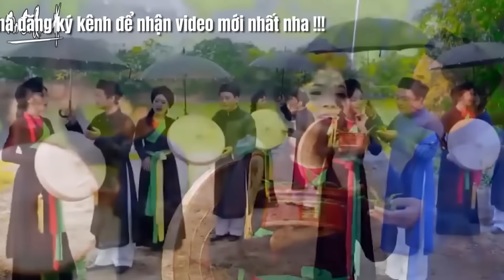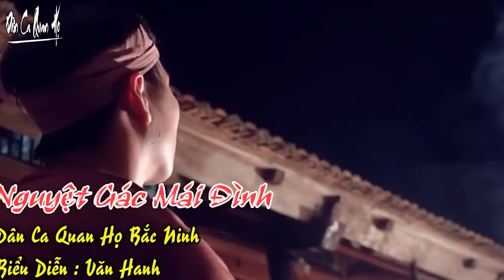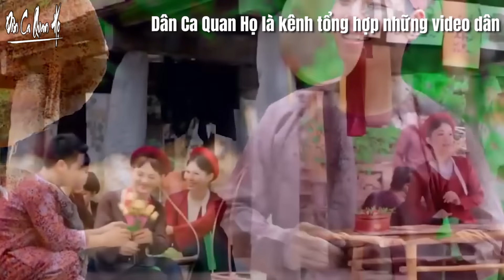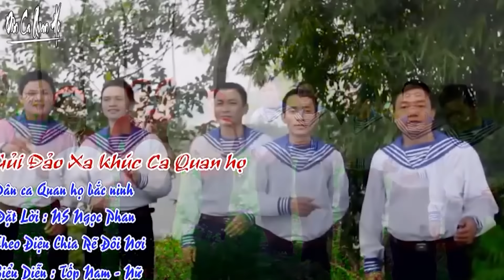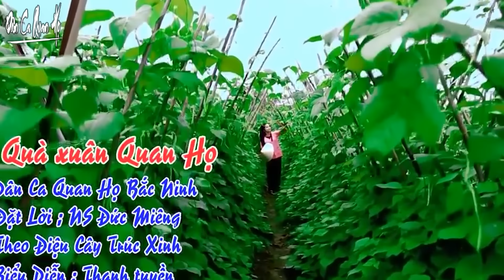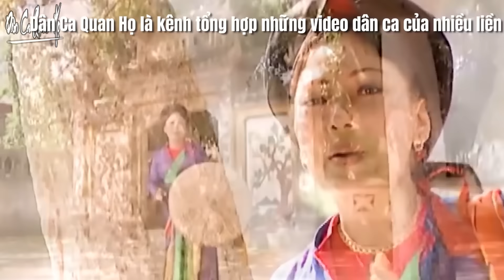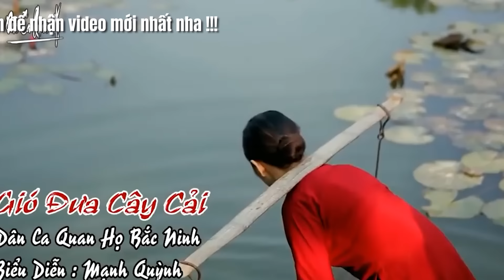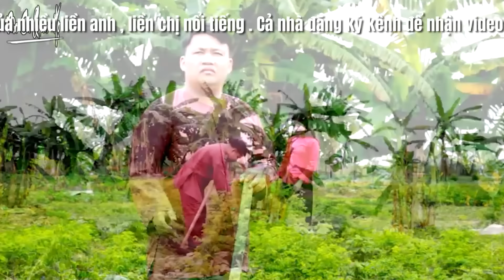Trầu Cau Quan Họ bài hát Dân Ca Quan Họ Triệu View | LK Nhạc Quan Họ Bắc Ninh